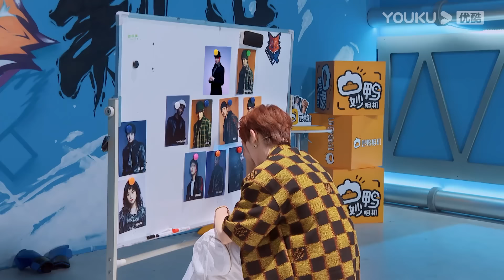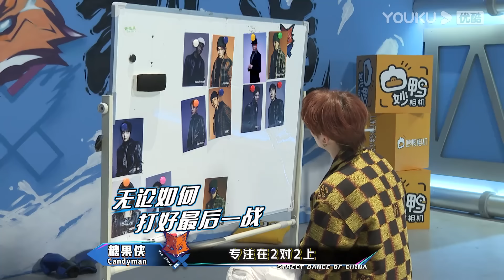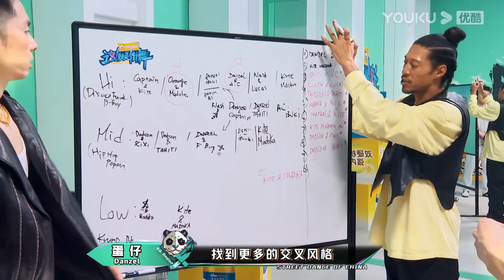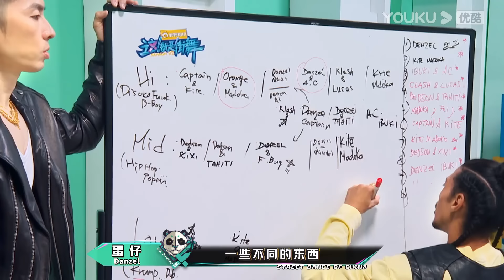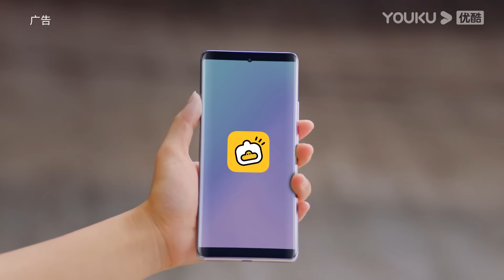Watch on APP【这！就是街舞 第六季 Street Dance of China S6】EP07下 | 队长下场双人掰头 丁程鑫力挽狂澜！| 优酷综艺 YOUKU SHOW